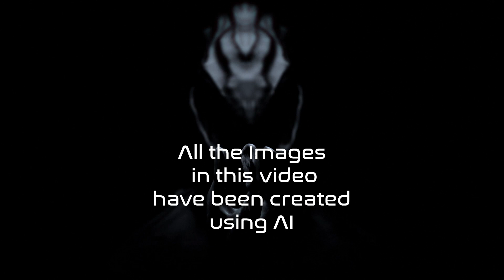CLUBGIRLS - imagined by AI (Part 1)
All images in this video have been generated by AI.
Track ID: TOXIC D.N.A, VAN DEXTER - LIGHTS ON ME (DoKoMo Remix)
out on Loud Space Music